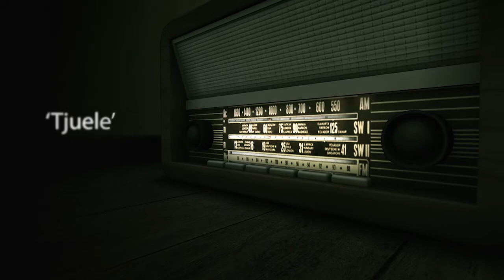MPHO SEBINA 'Tjuele'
A Setswana folk tale, performed by Mpho Sebina and band.